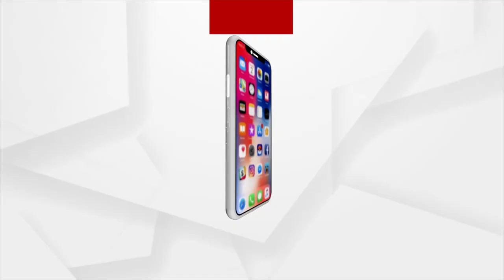ରାଜ୍ୟରେ ଜାଡ଼ ସାଙ୍ଗକୁ ଅଦିନିଆ ବର୍ଷା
ଲଗାଣ ବର୍ଷା ସାଙ୍ଗକୁ କୁଆପଥର ମାଡ଼ । ଆହୁରି ଦୁଇ ଦିନ ବର୍ଷା ନେଇ ପାଣିପାଗ ବିଭାଗର ଆକଳନ । ଲଗାତାର ଦୁଇ ଦିନ ଧରି ରାଜ୍ୟରେ ବର୍ଷା ଲାଗି ରହିଛି । କିଛି ଜିଲ୍ଲାକୁ ୟେଲୋ ଓ୍ଵାର୍ଣ୍ଣିଂ ଜାରି କରିଛି ଆଞ୍ଚଳିକ ପାଣିପାଗ ବିଜ୍ଞାନ କେନ୍ଦ୍ର